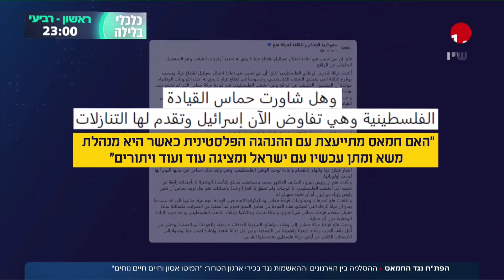'פתח נגד חמאס' - הביאו עלינו נכבה יותר גדולה מזו של 1948